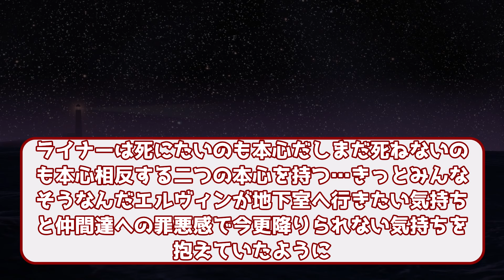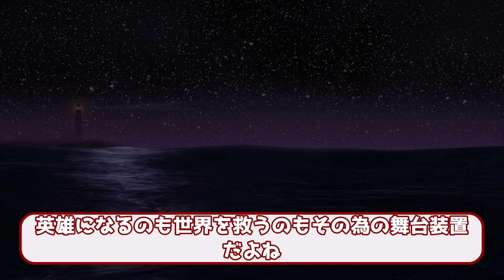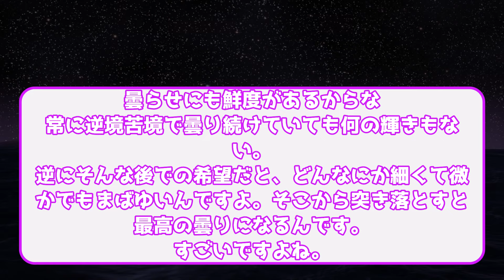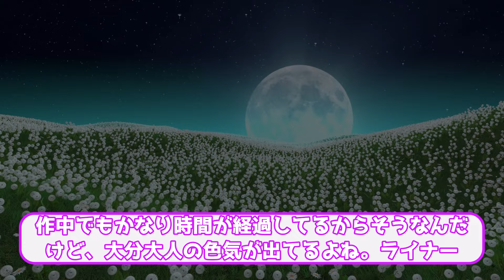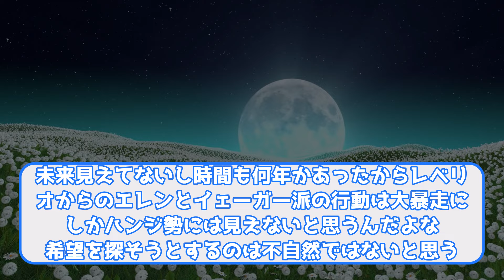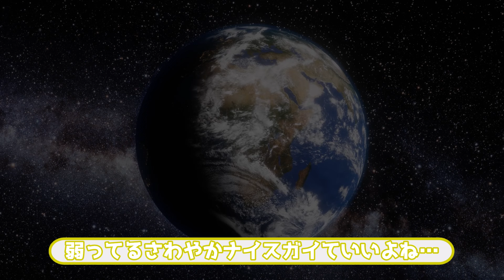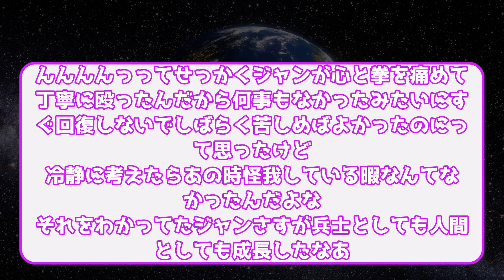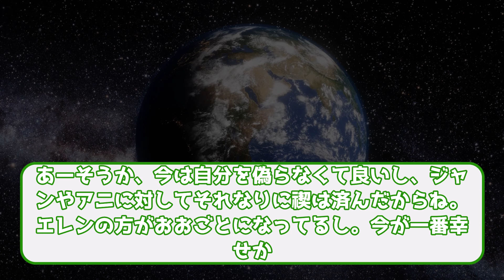【進撃の巨人】地ならし発動以降のライナーが元気になっていると考えるみんなの反応